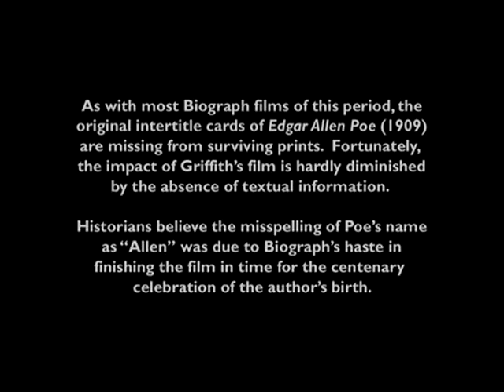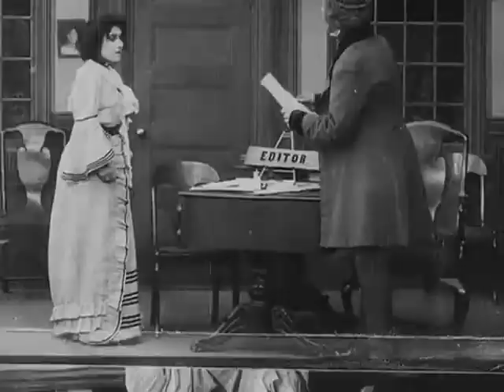Edgar Allan Poe 1909 D W Griffith silent movie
Edgar Allan Poe is a 1909 American silent short drama film directed by D. W. Griffith. A print of the film exists. The original title misspelled Poe's middle name as "Allen".

Cast

    Barry O'Moore as Edgar Allan Poe (as Herbert Yost)
    Linda Arvidson as Virginia Poe
    Clara T. Bracy
    Anita Hendrie as Second Publisher's Wife
    Arthur V. Johnson as First Publisher
    James Kirkwood
    David Miles as Second Publisher
    Charles Perley as Resident Poet